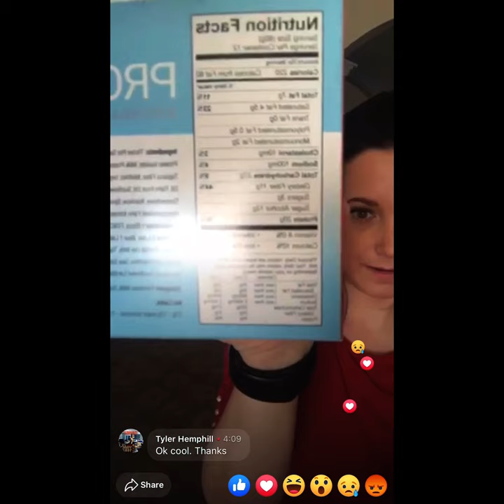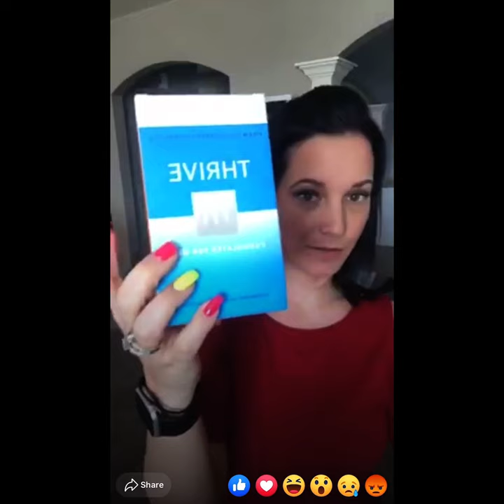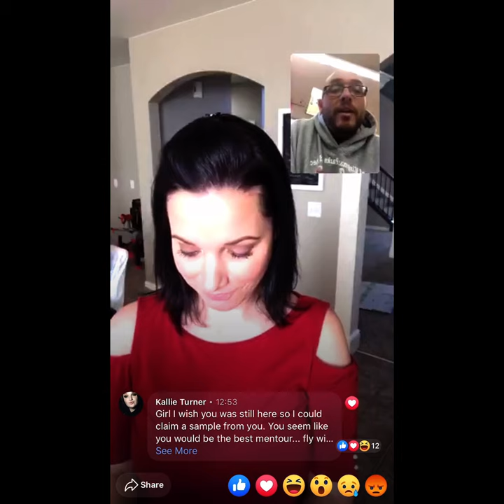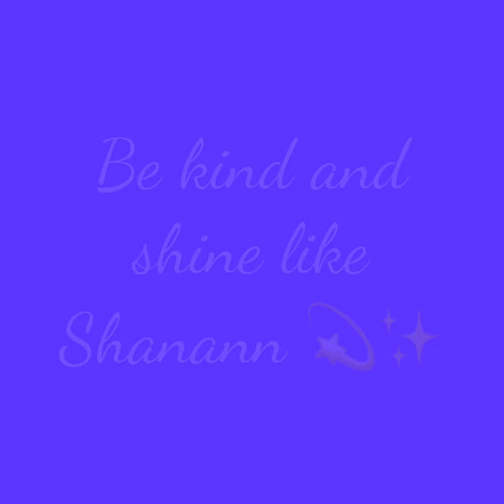Valentines Day Live with Shanann Watts- Thrive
I love this video of Shanann. She was such a ray of sunshine. I wish her and the girls were still with us. May Shanann, Bella, CeCe and Nico RIP. 💜💜💜💙

I get these videos from Shanann’s Facebook and edit them on my free time. I do not profit from this horrible tragedy. I just feel a connection to Shanann and enjoy sharing her videos. She was and is an inspiration. If you have a problem with my videos or my channel please excuse yourself from my channel or keep scrolling. I will not tolerate any nasty comments on my channel. Spread love not hate.

Please DO NOT come on my channel and talk badly about Shanann and the girls. I will not tolerate it and you will be BLOCKED. I have nothing but respect for the Rzucek’s and they have been through enough.

Please be kind to one another and shine like Shanann. 💫✨